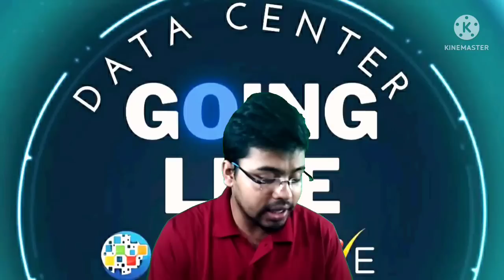ONPASSIVE Webinar Big Updates from Ash Sir|| ONPASSIVE Update Today|| ONPASSIVE New Update Today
your query:
Onpassive New update Today 28th June 2022
Onpassive Latest Update
Onpassive update of June month
Onpassive update in Hindi...
Hallo ONPASSIVIANS!!🖐️
I am Dipayan Manna,from Kolkata,India.I am  a Founder of Onpassive Private Limited Company.

To Discover More About ONPASSIVE Go Here: COMPANY COMPANY BLOG